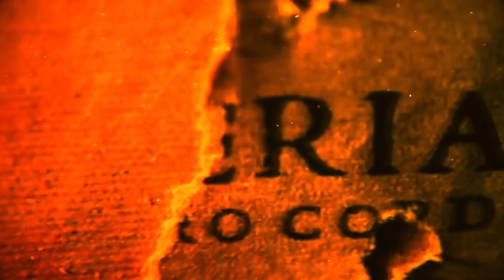OTRO BOMBAZO AL PIE DE UN TALLER.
Verdades Urbanas - 20 de noviembre del 2022 - Bloque 3.